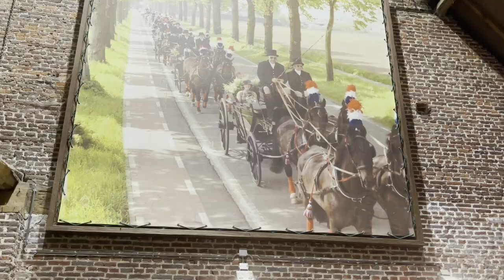De Passie van Willy Naessens: Paarden, Waregem Koerse & de Hat Trophy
In dit exclusieve interview duikt Willy Naessens diep in zijn passie voor paarden en de unieke band die hij heeft met Waregem Koerse. Ontdek hoe zijn liefde voor de paardensport hem heeft geïnspireerd om de iconische Hat Trophy op te richten. Willy deelt zijn persoonlijke verhalen, de tradities die hij koestert, en de onvergetelijke momenten die hij heeft beleefd tijdens dit jaarlijkse evenement. Een must-watch voor liefhebbers van Waregem Koerse en iedereen die geïnspireerd wil worden door een man met een hart voor paarden!